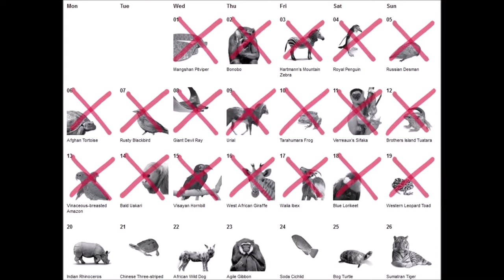Property is Ecocide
(2½ min) Global warming is speeding up, and will kill us all if we don't stop it soon. Stopping it will require a worldwide ecosocialist revolution.